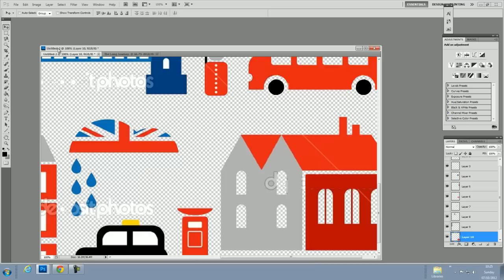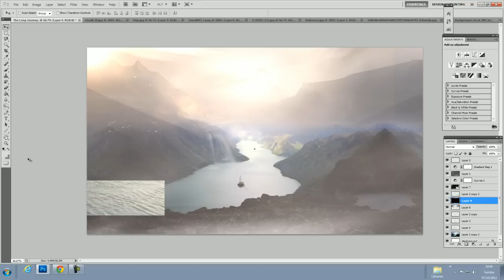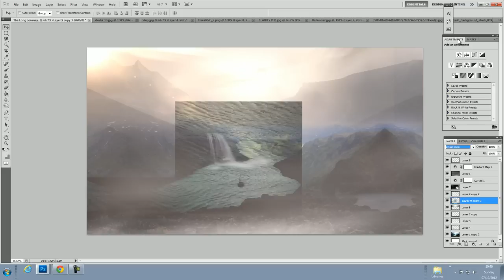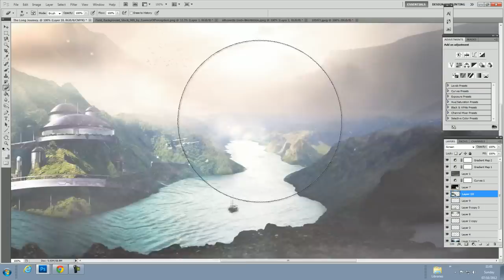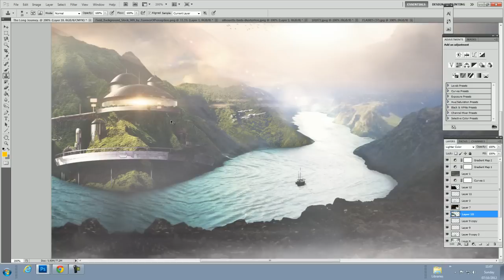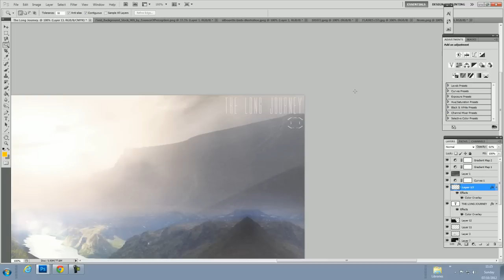The Long Journey | Solar RC.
Ive been very busy recently with college work and I've had no time to get some work down. I thought I'd use this as a deadline day entry for Solar - Its a futuristic scene including a boat setting off onto a long journey, I used a futuristc type modele for the side of the cliff which gives it a sleek finish.